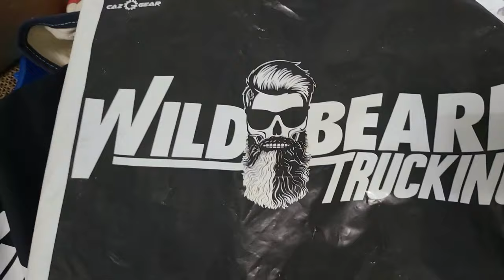Cat gets the hermit crab out of the house to go to dinner and walmart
Cat gets the hermit crab out of the house to go to dinner and walmart. People who know me know that when I'm home, I HATE to leave the house. I'm one of those people who is perfectly fine staying home if I could and never walk outside my front door. I know that when I come home I need to at least take her out to dinner so I make sure I do everytime I come home.

Get great Tourette's Trucker merchandise.

If you would like to help me grow the channel PLEASE donate today

I now am trying out green screen effects in my videos. I have the simple starter kit below and seems to work well.

The drone I use for footage is the Mavic 2 pro. It's a great drone. I have the smart touchscreen controller and it works very well.

The cameras I use are the Gopro hero 7 & 8 Blacks on the inside of my truck. They are nice and voice activated.
Gopro 7 Black
Gopro 7 sivler
Gopro 8

I have the Ulanzi GoPro case with the microphone adapter set up

The dashcam I HIGHLY recommend for recording whats going on in front of you is the Thinkware F800 model.

The Garmin OTR 1000 GPS

Some great channels to enjoy on Sirius/XM are:
The Message on channel 63
Family Talk Radio on channel 131

Remember folk's WITH GOD, ALL THINGS ARE POSSIBLE. PRAISE THE NAME OF THE HOLY ONE WHO DIED FOR OUR SINS AND GAVE US ETERNAL LIFE. GIVE THE LORD JESUS YOUR PRAISE.

1 Corinthians 13:4-8
4)Charity suffereth long, and is kind; charity envieth not; cahrity vaunteth not itself, is not puffed up, 5) Doth not behave itself unseemly, seeketh not her own, is not easily provoked, thinketh no evil; 6) Rejoiceth not in iniquity, but rejoiceth in the truth; 7) Beareth all things, believeth all things, hopeth all things, endureth all things. 8) Charity never faileth: but whether there be prophecies, they shall fail; whether there be tongues they shall cease; whether there be knowledge, it shall vanish away.

If you or a family member are truck drivers check out Gary Rayburn at Lonesome Road Ministries, Help donate today to spread the word through his cd ministry.